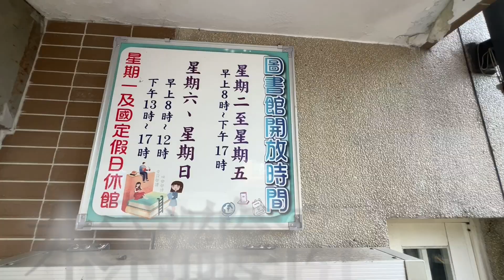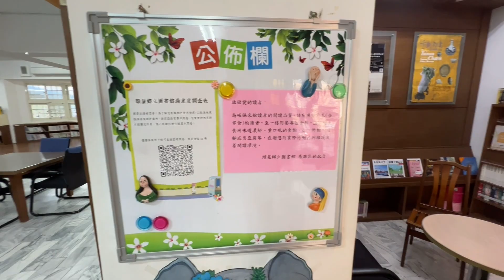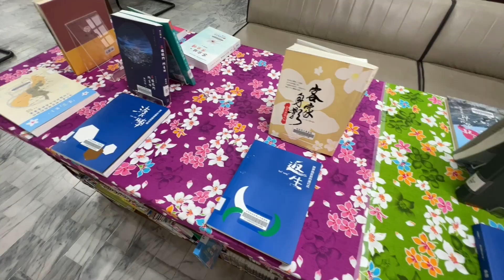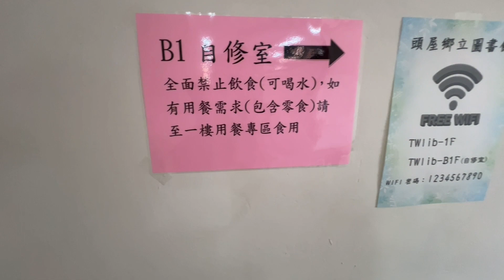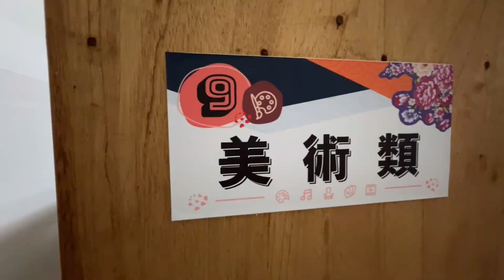苗栗縣頭屋鄉圖書館 The Touwu Township library in the Miaoli County of Taiwan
首先感謝苗栗縣頭屋鄉圖書館所有工作人員的幫忙，協助配合拍攝工作，本影片是在2023年年底拍攝，因為同時拍攝新北市圖書館，所以延遲迄今才上架，深表歉意。